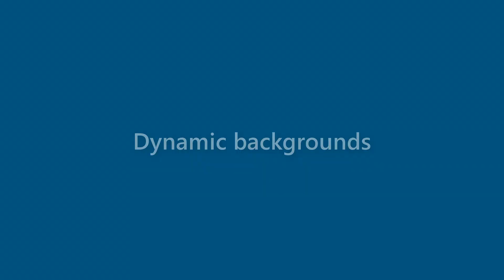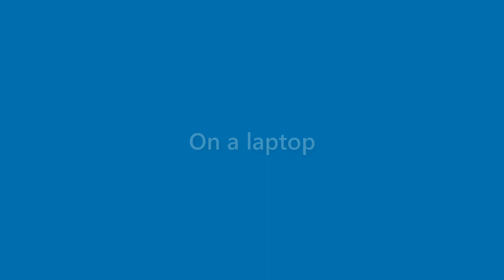Gerard Dawson - appearance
Name Look - Gerard Dawson - appearance. In this video we present "Gerard Dawson" name look and feel in various scenarios.
This video will cover:
How does "Gerard Dawson" look as a personal letterhead?
How does "Gerard Dawson" look on a business card?
How does "Gerard Dawson" look on a computer/laptop screen?
How does "Gerard Dawson" look with different background colors?
How does "Gerard Dawson" look with various fonts?